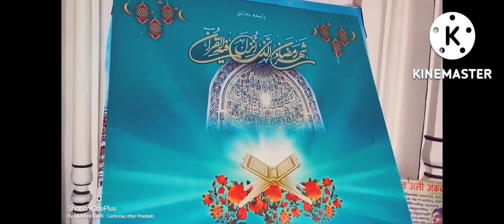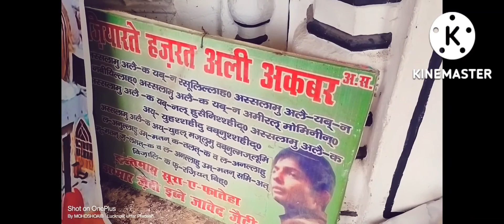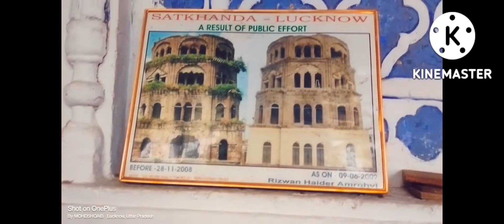550 साल पुरानी लखनऊ की ईमारत छोटा इमामबाड़ा Lackhnow ki 550 saal purani Imarat 🤔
Chhota Immambara | Lucknow Heritage | Battle of Karbala | करबला के युद्ध की निशानियां मिली यहां |

Popularly known as the Chhota Imambara, the Imambara of Hussainabad in the old city is one of the most beautiful and attractive buildings. This Imambara was built by Mohammed Ali Shah in the second year of his rule in 1839. Mohammed Ali Shah must have built this Imambara as a token of allegiance to his faith and as gratitude for the lucky windfall, that he never expected at the fag end of his life, when he was 63 years old and infirm, to be chosen by the British and crowned as the third King of Oudh (Awadh), of which he wasn't even a claimant. Azim-ullah Khan was the superintendant of the ordinance and building department of the King and supervised the buiiding of the Hussainabad Imambara. His contribution as such is recorded in the two Persian inscriptions placed on the pillars of the main Tripolia gateway.
The glittering gold-plated large and smaller domes of the imambara which are radially ribbed can be seen from a distance and attract people from far off. There are two Tripolia (triple arched) gateways on the east and west as entrance to the complex. In-between them is the main phatak, a large gate with a heavy door that leads to the main compound in which the main hall and other apartments of the Imambara are housed with two other independent structures. One finds panja emblems mounted atop the main gate to signify the holy five of the Prophet Mohammed's family of which his grandson Hussain was the youngest.
Opposite the main gate is the Naubat Khana [also known as Jilo Khana), where large drums were beaten to announce the naubat i.e. the hour of the day. On its balcony, drummers played the nagada (small drums) to inform of the impending majlis (mourning assembly) or such other religious functions [or the visit of a dignitary].

As one passes the phatak (main gate), the visitor comes across two huge bronze cast human figures that actually form part of a lightning conductor arrangement. They are connected to spikes atop the gate through metal chains. Also on view in front is a small lake, with a bridge in the middle/There are two structures on either side of the lake. One of them is supposedly a replica of the Taj Mahal in a reduced size. This structure serves as a mausoleum for four graves, of the son, daughter and son-in-law of the King and one of the ladies. [The other structure facing the mausoleum is just there as a jawab i.e a matching structure placed for symmetry and balance].
The compound also has a hamam (bath enclosure) as part of the Aabdar Khana (water storage and cooling system).
Steps along the chabutra (platform) lead to the Azakhana - the main hall where the majlis i.e. assembly for the mourning of Hussain is held. The significance of Panjatan, the holy five, is once again emphasised here with five main doorways.The large green and white bordered hall of Azakhana is richly decorated with chandeliers and a good number of crystal glass lamp-stands. [In fact, it was for this profuse decoration that the Imambara was referred by European visitors and writers as The Palace of Lights'].
On the south of the hall is the Shahnashin, a platform with arches, on which the alam and patka are mounted. They signify the banners and flags of the small army of Imam Hussain. A number of Taazia (supposedly portable replicas of Hussain's tomb) made of silver, ivory and perfumed sandalwood are kept on the Shahnashin. There is also a big Taazia that is made of mom (wax) and tinsel paper. A silver mimbar (pulpit) is also kept in the hall upon which the Zakir (orator) is seated when he addresses the majlis.
Mohammed Ali Shah and his mother are buried below the floor, in the basement of the Azakhana hall.

Chhota immambara majlis,
Chhota immambara lucknow history in hindi,
chhota imambara kisne banwaya tha,